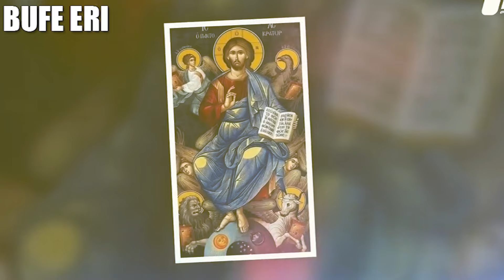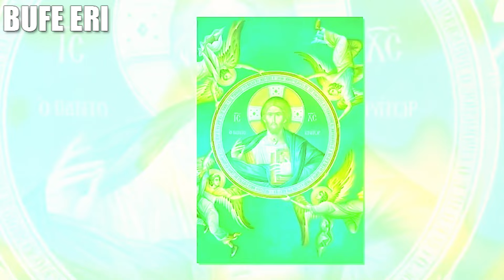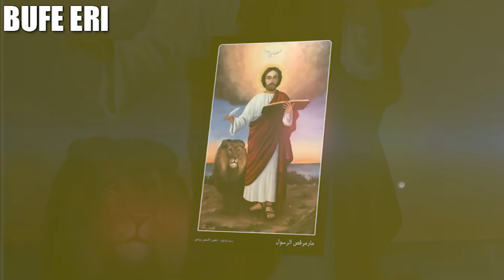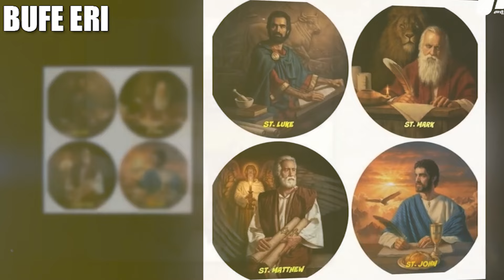ኣርባዕተ ወንጌላውያን ንሓንቲ መጽሓፍ ዝጸሓፉሉ ምስጢር... II ኣቕራቢሜሮን ዳኒኤል II @BUFERI